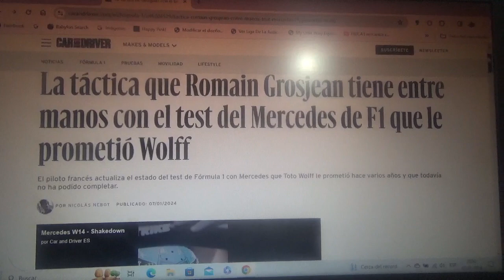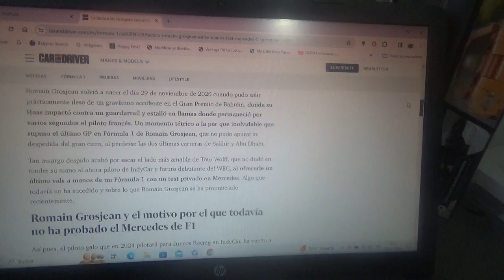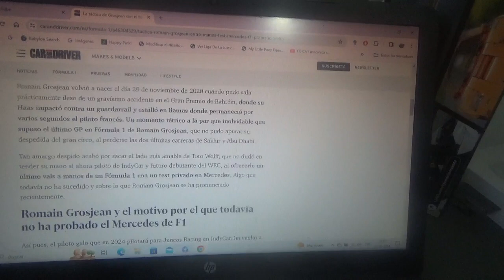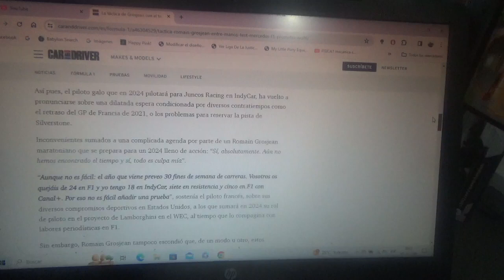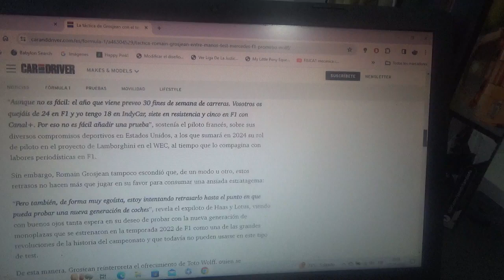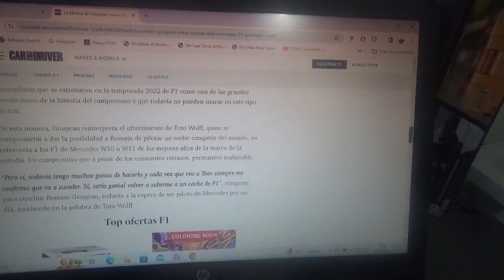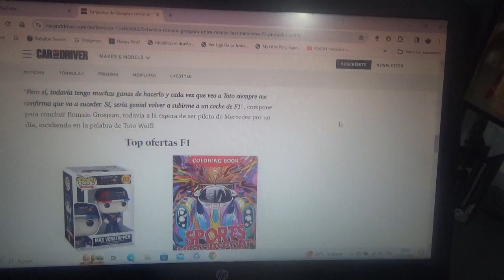Esta es la táctica que tiene Romain Grosjean entre manos con Mercedes Benz F1 que está pendiente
Aún está pendiente que el equipo domiciliado en Brackley a través de su jefe de equipo Toto Wolff le debe al piloto francés actual piloto de IndyCar y futuro piloto oficial de Lamborghini en el WEC